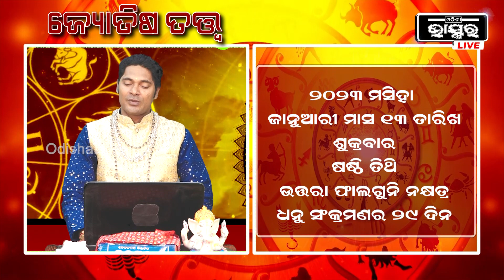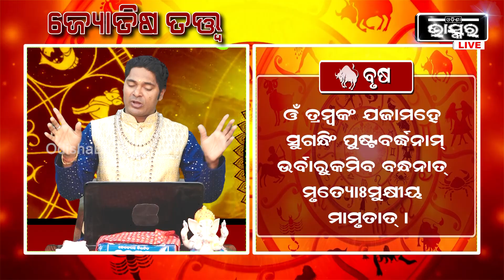JYOTISHA TATWA | ASTROLOGY |MESHA, BRUSHA |ARIES ,TAURUS |RASI PHALA |TODAY HOROSCOPE |RASI FALA